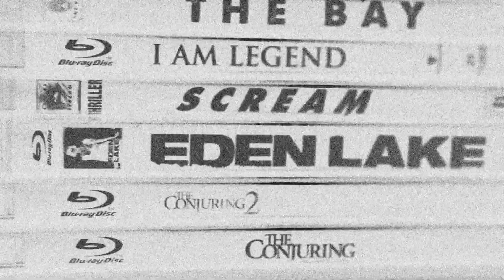THE HORROR GIRL | CHANNEL TRAILER 🎃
--COLLABORATE—
To collaborate for companies only: